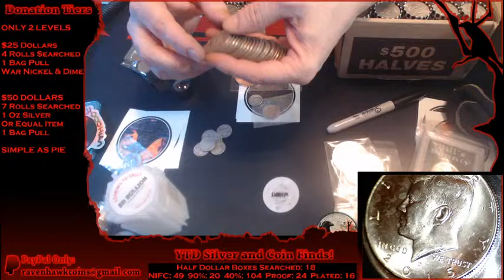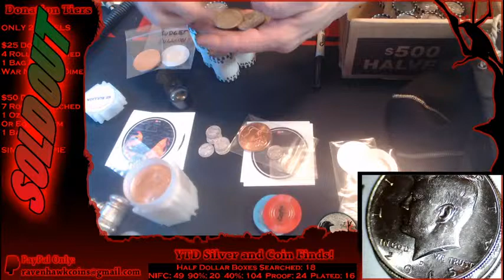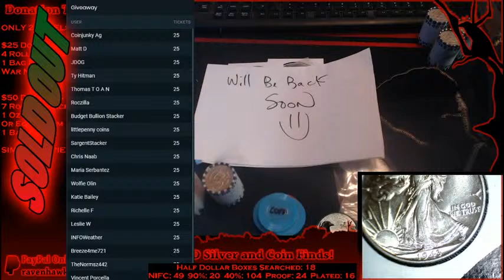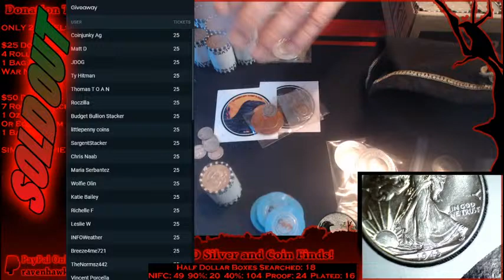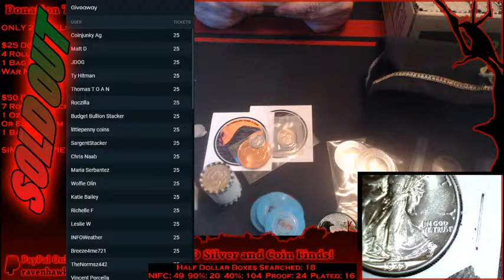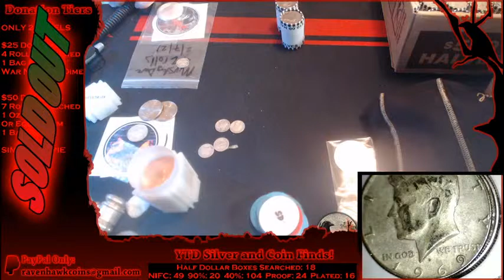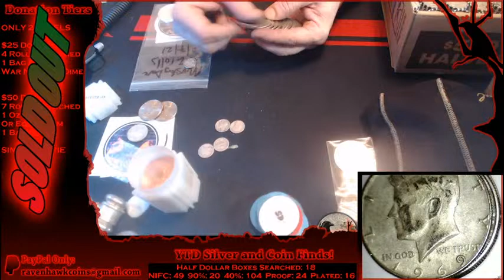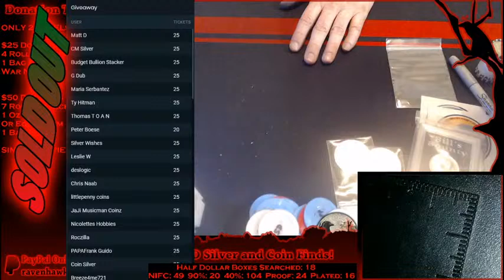Live CRH Half Dollars 4 Silver! W/ Raven!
Welcome to the live stream! Hope you're having a great night!

Tonight's Box Line Up!

Raven now offers MERCHANDISE!! Here is a link to our New Tee Spring Store! Thank you for all your support on the channel and stream!

RavenHawk Coins channel memberships! Thank you for your support!!!

The stream is not monetized for that purpose so that the owners of said songs can later monetize for their own purposes if they see fit.  Please stay safe and take care of one another~!

For the contests and giveaways held during our live streams and through our channel, you must be of legal age or have parental permission to enter.  Winners are determined by the hosts and, when necessary, the moderators. All items in our contests and giveaways were either purchased by us or given to us to use in said contests and giveaways. Any entries not following the YouTube Community Guidelines will be disqualified. Personal data sent to us is for the sole purpose of sending the item(s) won and will not be shared with any third party nor used for any other purpose.